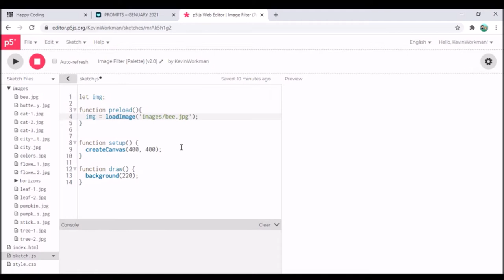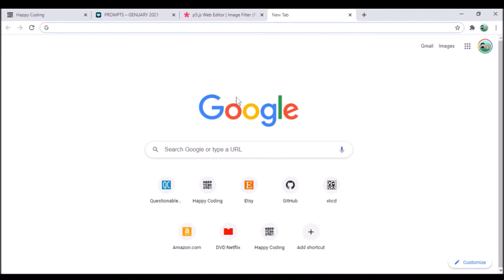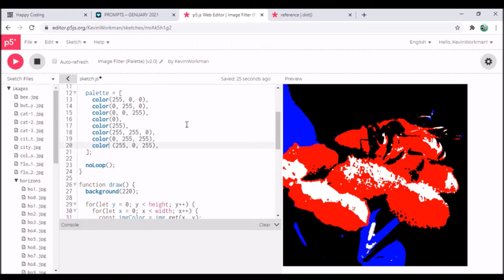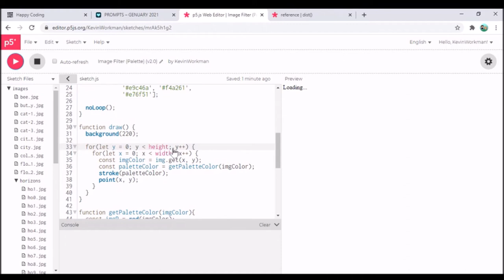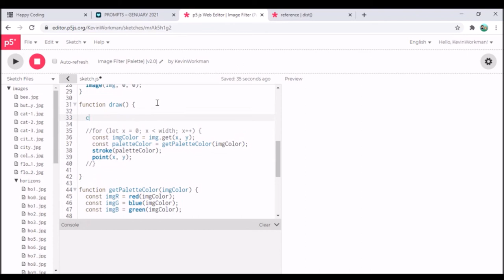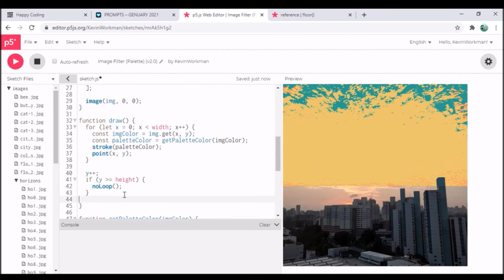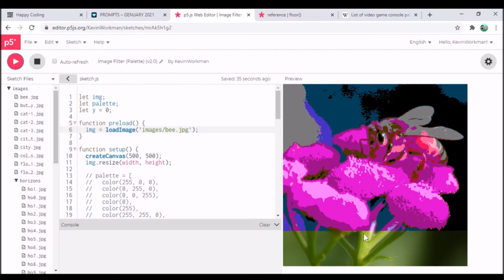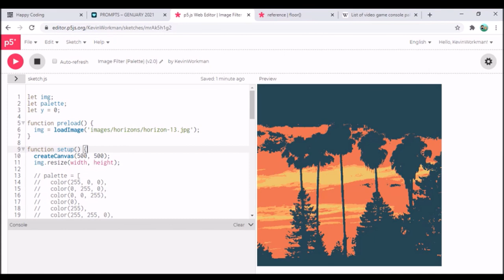Image Palette - p5.js Let's Code - genuary 23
Code along with me while I create an image color palette filter!